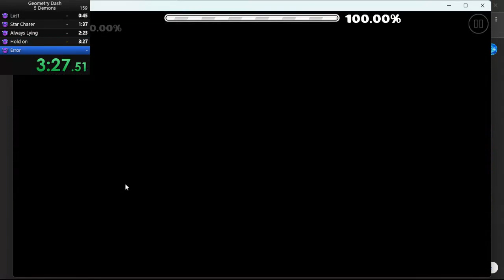Geometry Dash 5 Demons Speedrun (Improved)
for speedrun.com, good enough for 14th place I guess

Levels played:
Lust (45 sec) (ID: 12971541)
Star Chaser (46 sec) (ID: 21812270)
Always Lying (40 sec) (ID: 76872448)
Hold On (56 sec) (ID: 65947116)
Error (42 sec) (ID: 56455318)